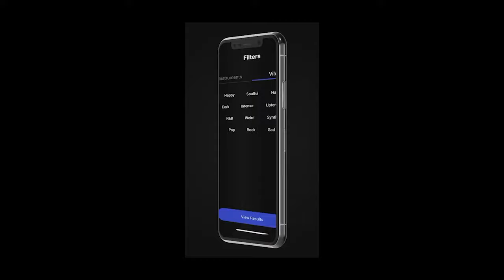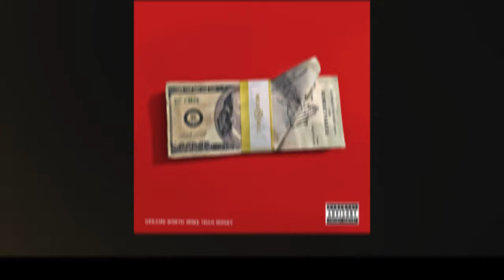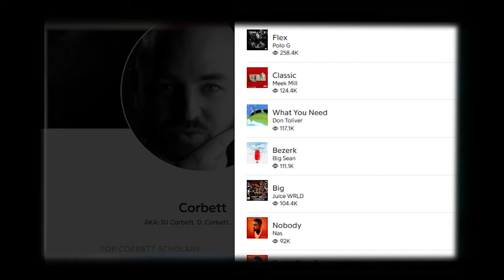Corbett: Nipsey Hussle - Racks In The Middle, Stolen Beat To Meek Mill Placement, The Melody App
Let us know who we should interview next in the comments.

Timestamps:
00:00 - Intro
02:15 - The Melody App
13:20 - How It All Started For Corbett
16:30 - Getting A Meek Mill Placement From A Stolen Beat
18:50 - How Corbett First Got Signed
22:30 - How Corbett Got Plugged Into All His Current Situations
26:00 - Pulling Up On Hit-Boy In LA For The First Time
35:40 - Always Figuring Out Ways To Contribute
37:50 - Sending Loops For The First Time For Travis Scott
39:50 - Figuring Out His Workflow w/ Hit-Boy
40:55 - Creating Nipsey Hussle & Roddy Ricch's "Racks In The Middle"
46:00 - Advice To Upcoming Producers